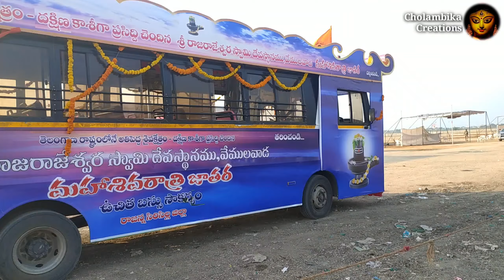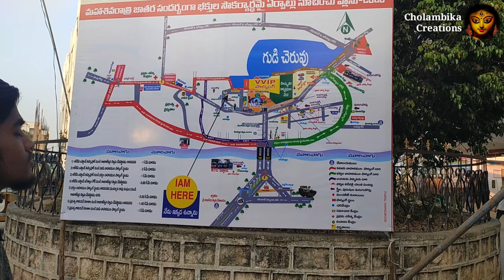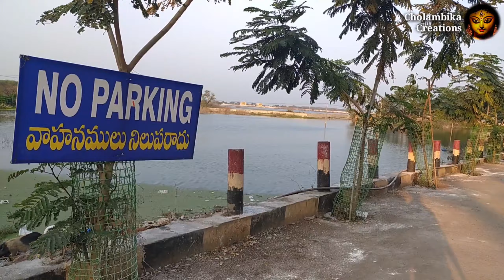VEMULAWADA SHIVARATRI JATHARA 2023